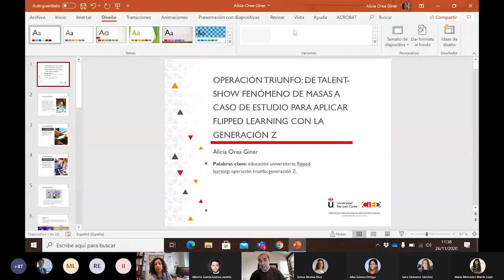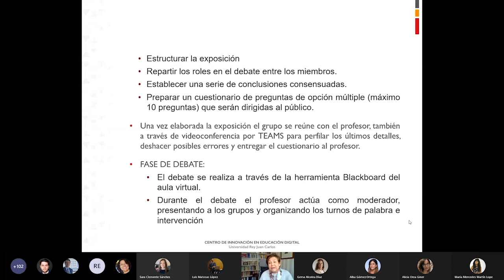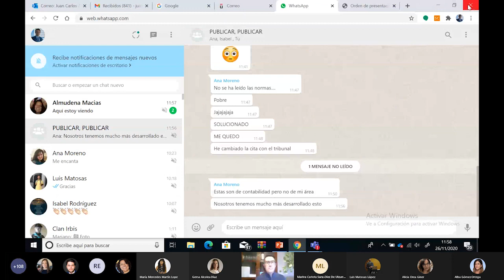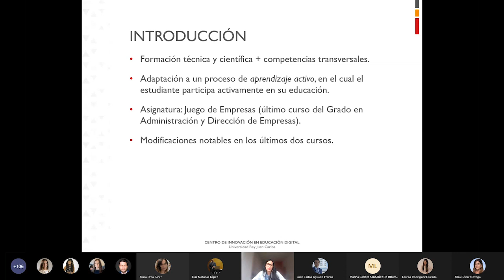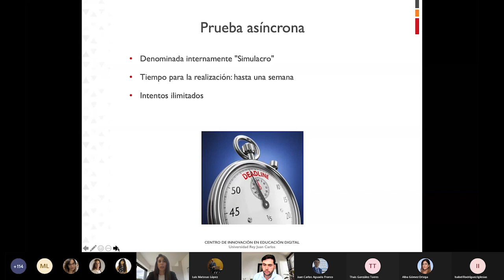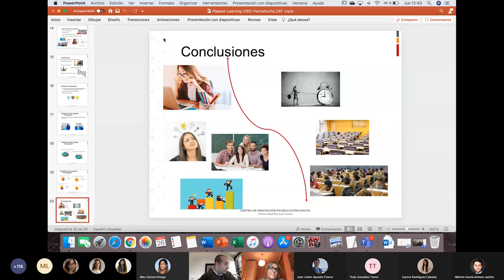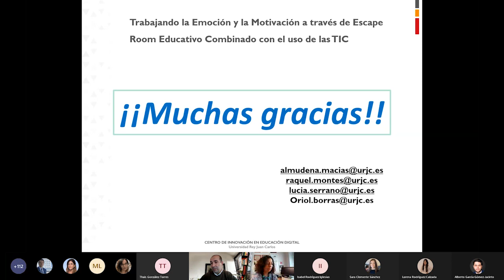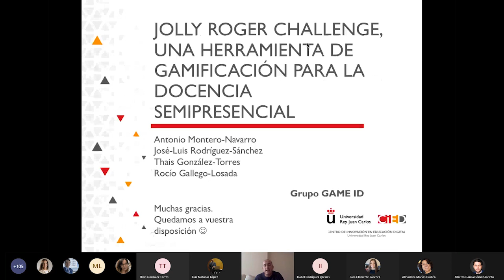jidURJC: Comunicaciones: área de Ciencias Jurídicas y Económicas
II Semana de Innovación Docente - jidURJC: Comunicaciones: área de Ciencias Jurídicas y Económicas

Las VII Jornadas de Innovación Docente son un espacio de análisis, reflexión e intercambio sobre prácticas docentes y metodologías didácticas aplicadas a la educación apoyada con sistemas, servicios y herramientas digitales.

La temática de este año estará dedicada a las Estrategias de adaptación metodológica y tecnológica ante la pandemia del COVID-19, con el objetivo de ofrecer un panorama sobre su aplicación en el ámbito académico universitario, tratando de analizar el impacto que su implantación, evolución y formas de uso han producido en el día a día de los procesos de enseñanza y aprendizaje.

aulavirtual.urjc.es
cied.urjc.es